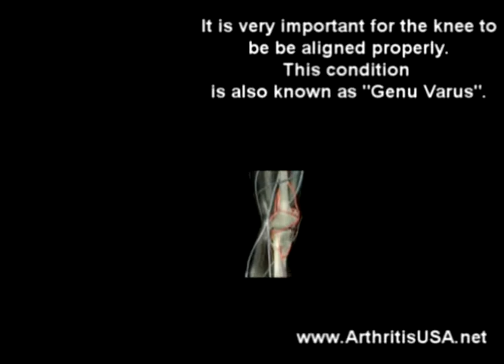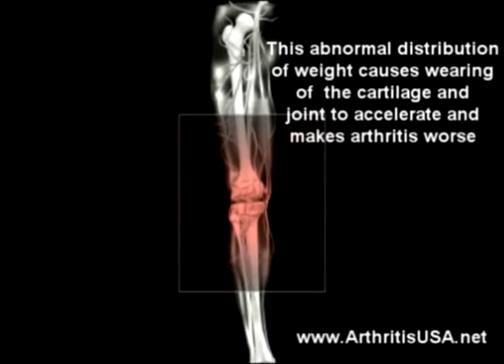13. Farshchian: Dr Alimorad Farshchian discusses arthritis.